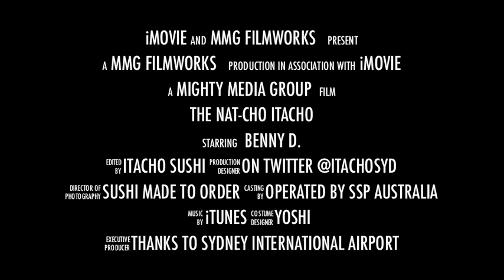Natcho vs The Itacho (The Trailer)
Natcho challenges Yoshi - the only Itacho Masterchef in Sydney International Airport - with his knife skills and cunning moves to get the freshest sushi before a overseas flight. Can Natcho (Agent 000) succeed or will he learn that some things were never meant to fly?